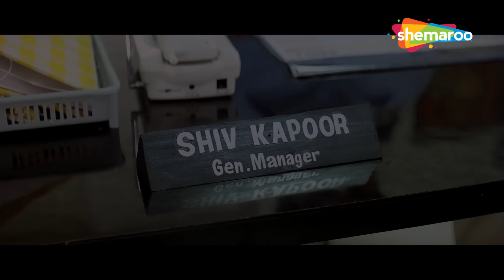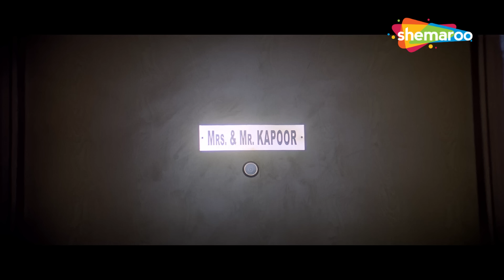किस बात पर दोनों ने की लड़ाई ? | Abhishek Bachchan, Karisma Kapoor | SCENE (HD)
शिव और पूजा का सुखी वैवाहिक जीवन तब बिखर जाता है जब उसे उसकी बेवफाई का पता चलता है। चीजें तब बदल जाती हैं जब एक फिल्म स्टार राज उसकी जिंदगी में आता है।

Shiv and Pooja's happy married life falls apart when she discovers his infidelity. Things take a turn when Raj, a film star, comes into her life.

Movie Name - Haan Maine Bhi Pyaar Kiya (2002) हाँ मैंने भी प्यार किया
Star Cast - Abhishek Bachchan, Akshay Kumar, Karisma Kapoor, Himani Shivpuri, Simone Singh, Kader Khan

hum yaar hain tumhare, zindagi ko bina pyaar,  har kisike dil mein, akshay kumar movie song, karisma kapoor songs, abhishek bachchan songs,

Bollywood Comedy
Follow us on: